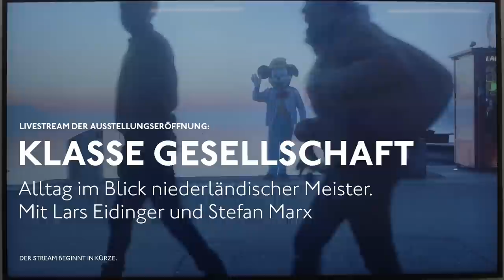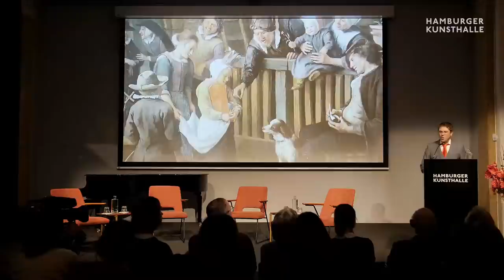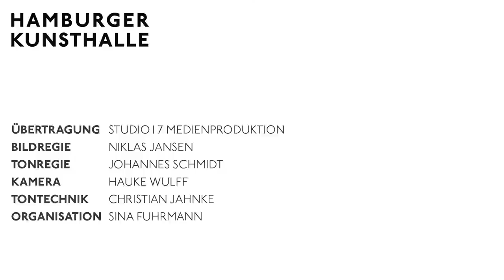Livestream der Ausstellungseröffnung Klasse Gesellschaft. Mit Lars Eidinger und Stefan Marx.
Dr. Sandra Pisot (Ausstellungskuratorin) im Gespräch mit Lars Eidinger und Stefan Marx.
Moderation: Sonia González (Direktorin Villa Schöningen)

Mit Klasse Gesellschaft widmet die Hamburger Kunsthalle einem Kapitel einer der facettenreichsten Epochen der europäischen Kunstgeschichte – der Kunst des holländischen und flämischen 17. Jahrhunderts – und ihren renommiertesten Vertretern eine umfassende Ausstellung, in der die beiden zeitgenössischen Künstler Lars Eidinger (*1976) und Stefan Marx (*1979) die Themen und Motive der Alten Meister mit neuen Arbeiten reflektieren. Ausgangspunkt der mit rund 200 Werken groß angelegten Schau ist der hochkarätige Bestand der Hamburger Kunsthalle an Genremalerei niederländischer und flämischer Meister, der einen Schwerpunkt des Sammlungsbereiches Alte Meister der Kunsthalle bildet. Die Gemälde werden um Zeichnungen und druckgraphische Arbeiten aus dem Kupferstichkabinett der Kunst­­halle ebenso ergänzt wie um ca. 80 bedeutende Leihgaben, unter anderem aus dem Metropolitan Museum New York und der Eremitage St. Petersburg sowie aus großen europäischen Museen wie dem Rijksmuseum Amsterdam, dem Museo Nacional Thyssen-Bornemisza Madrid, dem Kunsthistorischen Museum Wien, dem Nationalmuseum Stockholm, dem Kunstmuseum Basel und der Bayerischen Staats­gemäldesammlungen München. Rund ein weiteres Drittel der ausgestellten Arbeiten stammt von dem Künstler Stefan Marx, der eigens für die Ausstellung Schriftbilder realisiert hat und von Lars Eidinger, von dem Fotografien und Video­arbeiten präsentiert werden.

Die Malerei erlebte im 17. Jahrhundert in den Niederlanden im Zuge der wirtschaftlichen Entwicklung einen großen Aufschwung. Dabei erfuhr die Genremalerei aufgrund ihrer sehr realitätsnah wirkenden Darstellungen bei wohlhabenden Bürger*innen und Kaufleuten eine hohe Wertschätzung. Äußerst beliebt unter den gemalten Alltagsszenen waren die eleganten, atmosphärischen Interieurs und fami­­liären Szenen der Delfter Feinmaler um Pieter de Hooch (1629–1684) – von dem allein 20 Gemälde präsentiert werden. Ebenso populär waren die überspitz­ten, ironischen Schilderungen des bäuerlichen Milieus und zügellosen Treibens der einfachen Leute, wie sie der niederländische Künstler Jan Steen (1626–um 1679) aber auch die Flamen David Teniers d. J. (1610–1690) sowie Adriaen Brouwer (1605/06–vor 1638) malten. In acht Kapiteln entfaltet die Ausstellung einen Rund­­gang von der Darstellung der Frau und dem Motiv des Briefschreibens und –emp­fangens, über die feiernden, trinkenden und rauchenden Bauern sowie die sozia­len Ungleichheiten und das Thema Spiele und Zeitvertreib bis zu den Wissen­schaft­­lern und Quacksalbern sowie den Winterstücken.

Teilweise eingewoben bzw. in eigenen, in den Rundgang integrierten Bereichen sind Fotografien und Videoar­beiten von Lars Eidinger und Schriftbilder von Stefan Marx. Eidinger hat eine ganz eigene Affinität zur Kunst der Alten Meister, mit der er sich bereits u. a. in Theater­arbeiten beschäftigt hat. Seine Motive spiegeln das alltägliche Leben: Es sind lebendige und tiefsinnige, teilweise humorvolle Bilder, die sich offenbaren. Scheinbar banale Alltagsszenen, die sich bei näherem Hinsehen als vielschichtige Beobachtungen der Wirklichkeit herausstellen, die das vermeintlich Nebensäch­liche in den Mittelpunkt rücken. Ohne zu moralisieren, sind seine Fotografien Kom­mentare und bringen uns dazu, genau hinzuschauen und uns und unser Handeln in Frage zu stellen. Den Sprachbildern von Stefan Marx gelingt es durch ihre grundsätzliche Offenheit und Allgemeingültigkeit, neue Perspektiven in der Auseinandersetzung mit den niederländischen Genreszenen zu erschließen. Er kommentiert die Darstellungen. Durch diese zugespitzte Gegenüberstellung entsteht eine spannungsvolle Wechselwirkung: die überraschend ungebrochene Aktualität der Alten Meister wird erfahrbar – die darge­stellten Figuren erscheinen lebendig.

Gefördert von: Behörde für Kultur und Medien Hamburg, Hubertus Wald Stiftung, Dorit & Alexander Otto Stiftung, Kulturstiftung der Länder, Ernst von Siemens Kunststiftung, Botschaft des Königreichs der Niederlande in Berlin